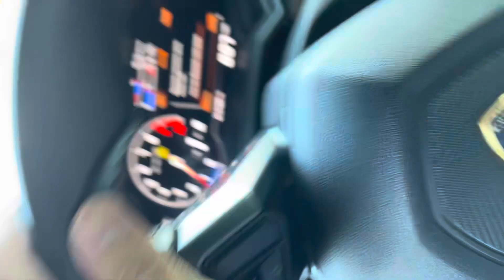Quick pull and pops in a SUPERCHARGED HURACAN!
Driving buddy’s Supercharged Lamborghini Huracan.